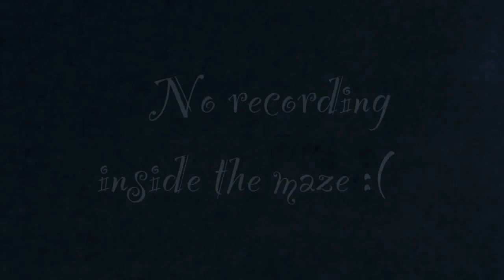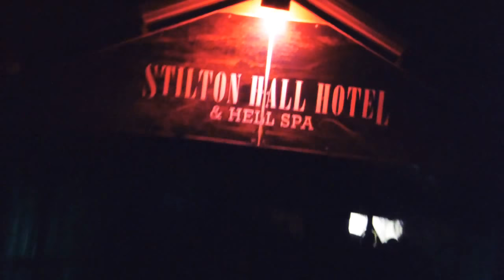Xtreme Scream Park vlog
Xtreme scram park in Melton, Leicestershire...great mazes with a lot of frights! Was not allowed to record inside so done few reactions when we came out, great night overall.